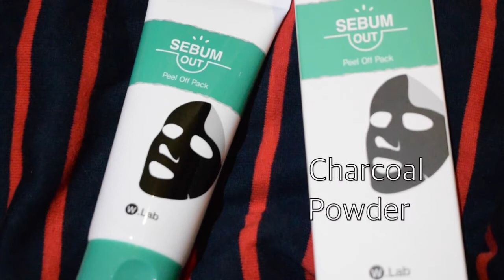CARA MUDAH MENGHILANGKAN KOMEDO!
Hi guys! Today I am going to review one of W.Lab products which is SEBUM OUT PEEL OFF PACK. This product eliminates dirt, oil, blackheads, and also tightening the pores.

Video: iMovie
Camera: Go Pro hero 4, Iphone 5s